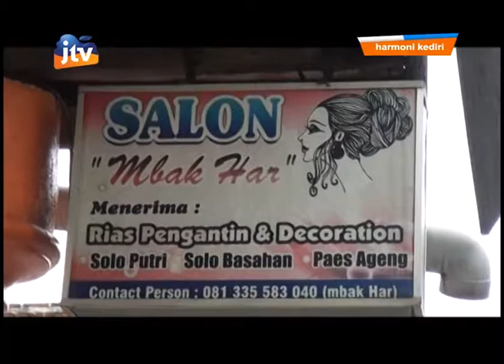Kampung Wisata Kampungdalem Kota Kediri - Segmen 3